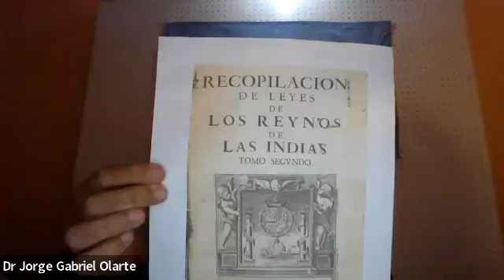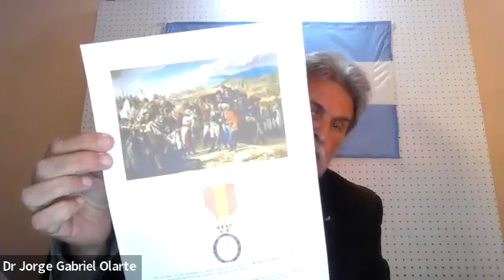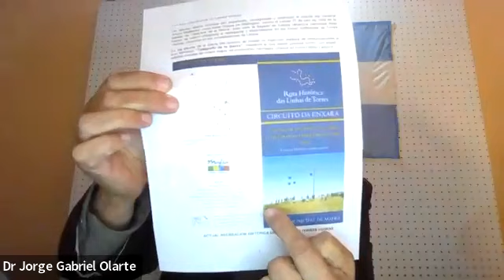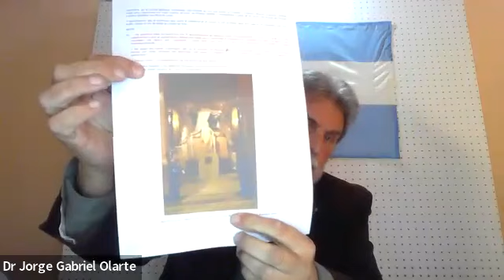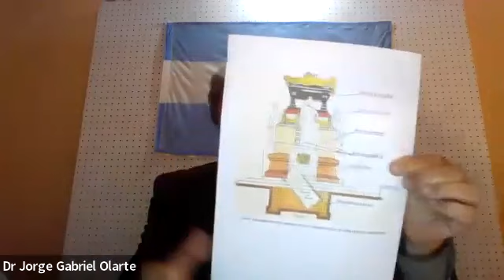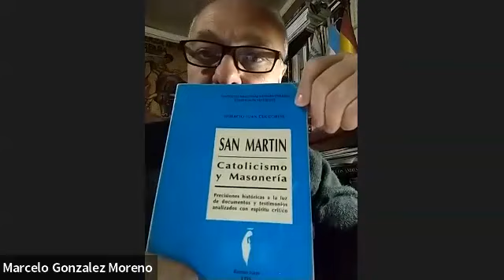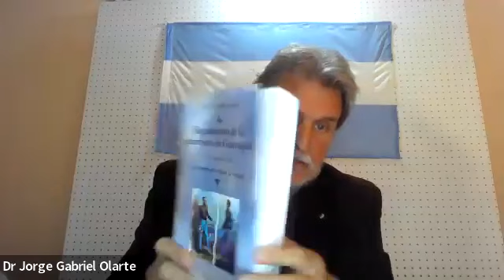San Martin y la Masonería- Dr. Jorge Olarte - Asociaciones Culturales Sanmartinianas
Conferencias del Dr. Jorge Olarte . Setiembre 2023 .